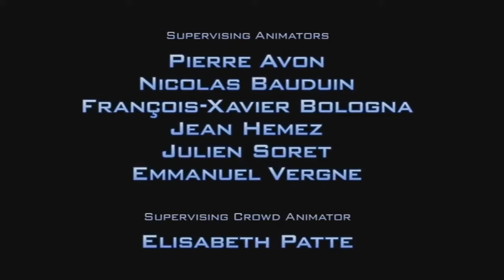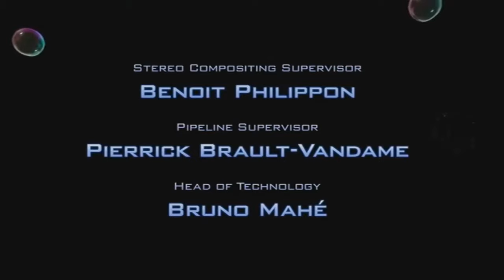Despicable Me 2 End Credits The Minion Movie Auditions